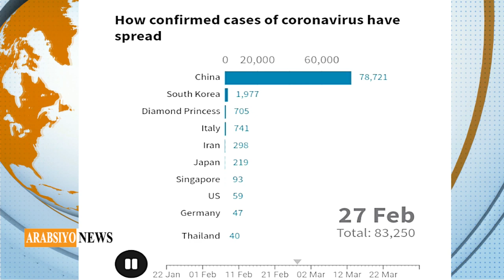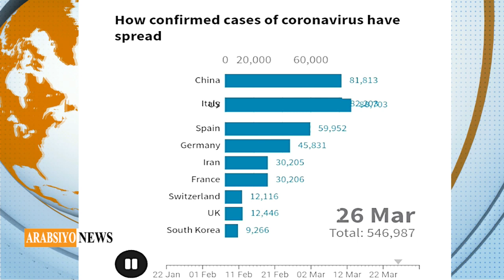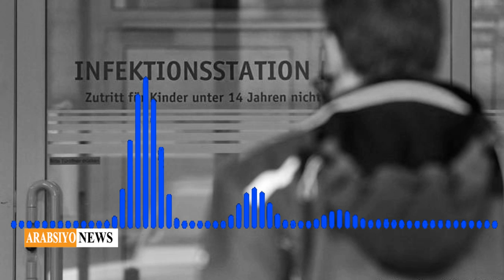Waraysi Wiil uu Ku Dhacay xanuunka Dilaga oo ka hadlay Xog Xasaasiya Iyo Dareenkiisa